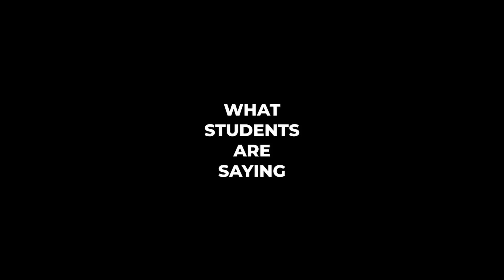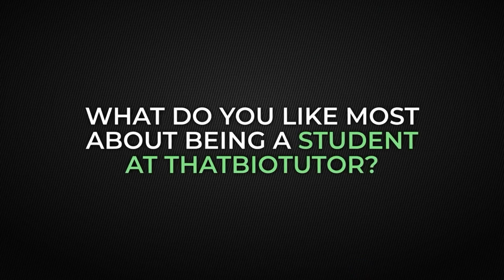ThatBioTutor Exposed: What Students Are Saying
Real Students Share How TBT Changed Their Bio Grades (and Confidence!)

Hear directly from ex-TBT students as they share how ThatBioTutor transformed their O Level Pure Biology experience. From massive grade improvements—like jumping from F9 to A1—to rediscovering their love for the subject, these testimonials highlight what makes TBT unique.

Students reflect on how Mr Keefe’s teaching style, his resources like CAQs, crash course clips, and exam-smart notes helped them finally understand biology. Whether it was gaining confidence in answering OEQs or feeling supported throughout the O Level journey, this is a must-watch for anyone considering joining ThatBioTutor.